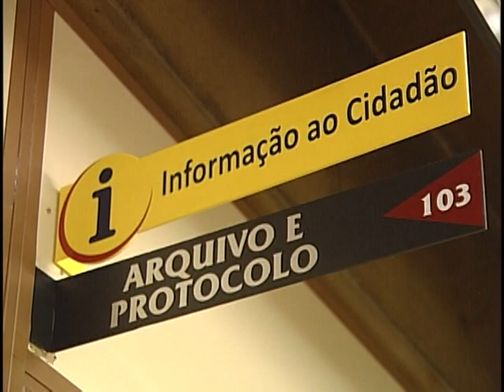Notícias do Parlamento - Arquivo e Protocolo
Você sabe como funciona o setor de Arquivo e Protocolo da Câmara de Vereadores? No Notícias do Parlamento, veja uma matéria sobre como o cidadão pode ter acesso aos documentos do parlamento caxiense.